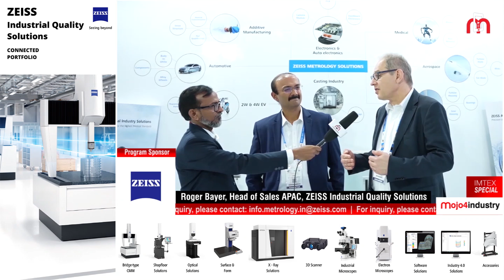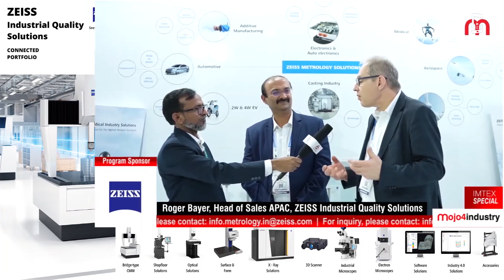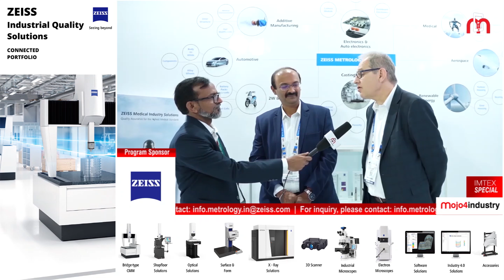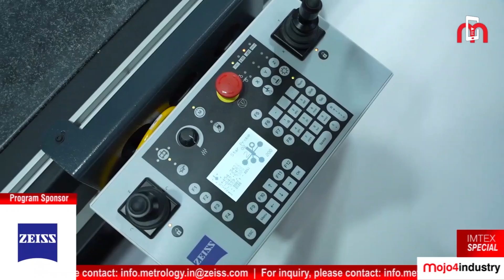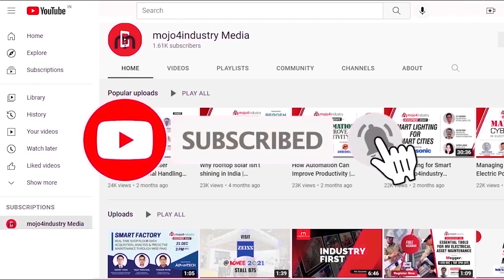ZEISS sees huge growth in India | IMTEX 2023 | metrology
ZEISS is one of the global majors in the field of industrial metrology and delivers CNC coordinate measuring machines and complete solutions for multidimensional metrology in the metrology lab and production. The company is increasing its focus on India as it sees huge growth potential for market leadership.

“India market is a very important pillar in the supply chain for the global world… Electric vehicle, electronics, energy and medical industries will drive the growth for ZEISS in India as well as global markets,” said Roger Bayer, Head of Sales APAC, ZEISS Industrial Quality Solutions.

Talking about the growth prospects in Indian market, Aveen Padmaprabha, Business Head – IQS, Carl Zeiss India (Bangalore) adds, “We'll add many more localized products because that is the only way we can serve this market as well as the global market from here.”